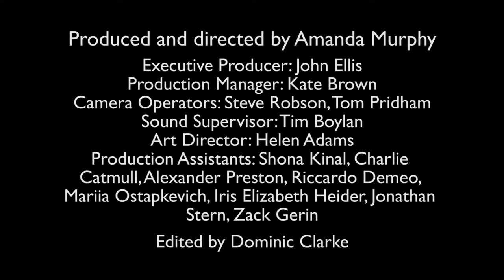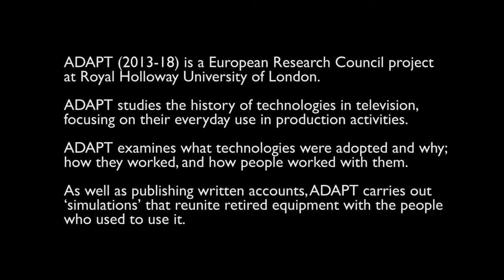post cutting betacam team3 bitesize 01